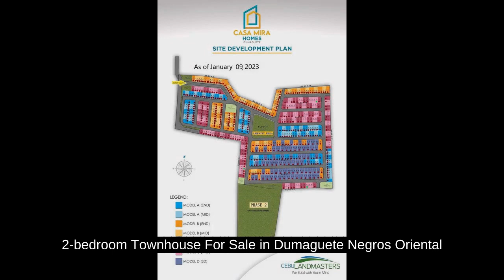2-bedroom Townhouse For Sale in Dumaguete Negros Oriental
2-bedroom Townhouse For Sale in Dumaguete Negros Oriental
House Type: Townhouse
Number of Bedrooms: 2
Number of Bathrooms: 1
Floor Area in sqm: 42.18 sqm.